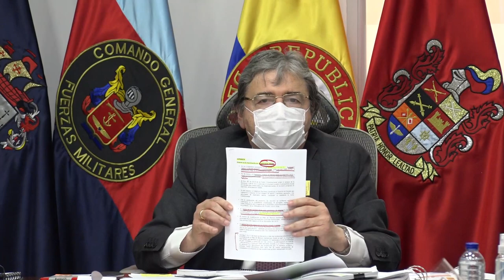Intervención del ministro de Defensa ante la Plenaria del Senado - Parte 2